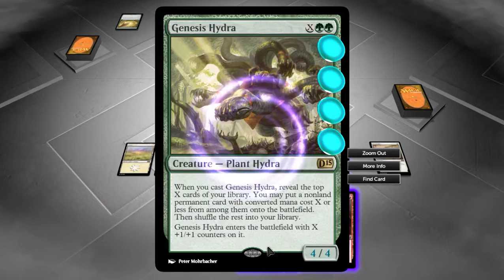Let's get on with our lives: [Just A Fling #2] [MtG Duels 2015]